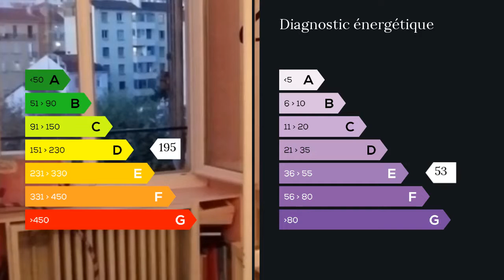A vendre - Appartement - Marseille 5eme (13005) - 3 pièces - 50m²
13005 - JEANNE D'ARC - TIMONE - Magnifique appartement de type 3 de 50 m² env au cinquième et dernier étage sans ascenseur dans immeuble semi récent- facile à monter - traversant - 2 chambres - belle vue dégagée - cuisine donnant sur petite terrasse / loggia - partie commune en parfait état - entièrement aux normes - pas de travaux à prévoir - proximité Timone - ideal couple infirmier ou 2 étudiants - A SAISIR - contact 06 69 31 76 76 . Honoraires : 4.72% du prix de vente.  Agent commercial indépendant du réseau national clairimmo Maxihome N° RSAC : 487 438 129